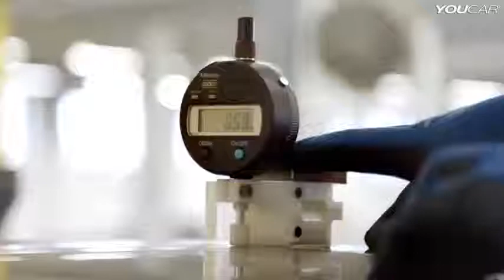2014 Bentley Mulsanne PRODUCTION